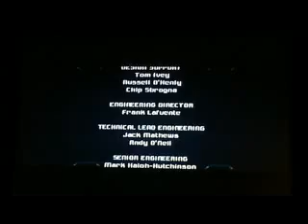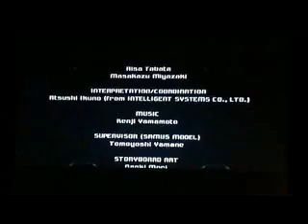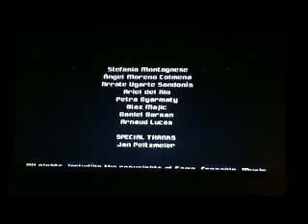Let's Play Metroid Prime 2 Echoes [100%] part 69 - So rettet man Planeten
Im zweiten Anlauf bereitet uns die dunkle Samus wenig Ärger. Somit können wir ins Aether zurückkehren und uns von den Luminoth feiern lassen. Mit unseren 100% spielen wir ebenfalls eine Bonusszene frei, Samus ohne Suit - nein nicht ganz ohne XD. Ist aber weniger beeindruckend für Leute die SSBB oder Other M.